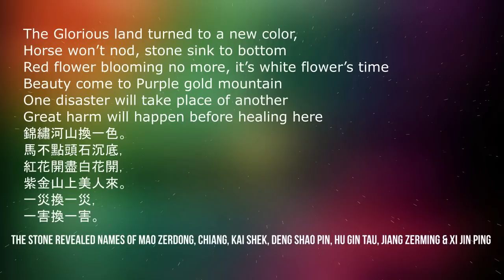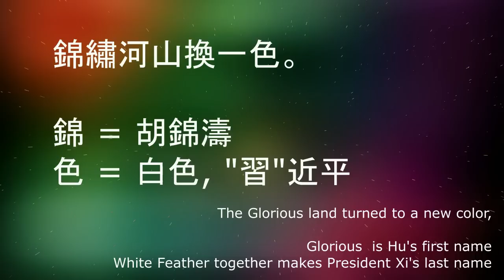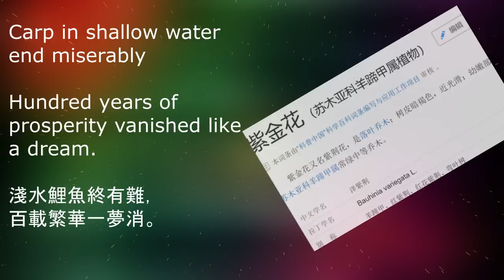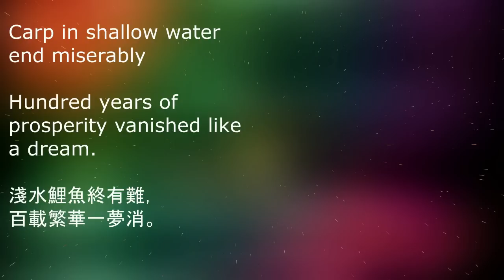Doomsday Hongkong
Predicted by Prophet Liu, Bowen 650 years ago in a carved stone. The prophecy was found 100 years ago and foretold China's modern history.  While it ended with the most shocking warning of Hongkong's future